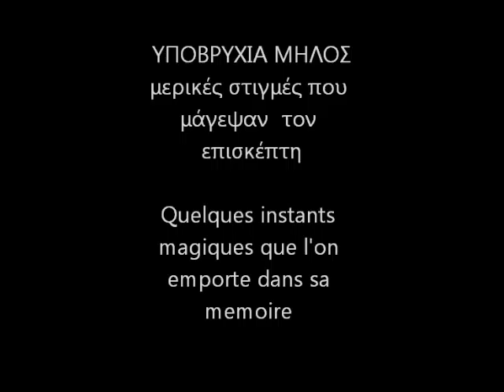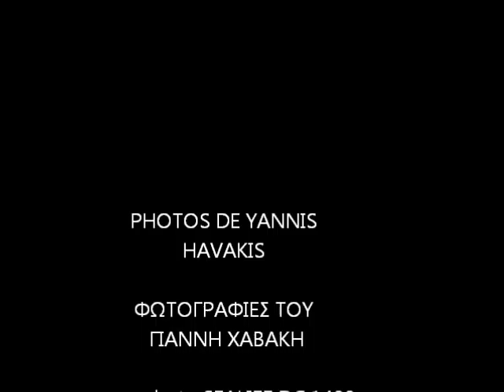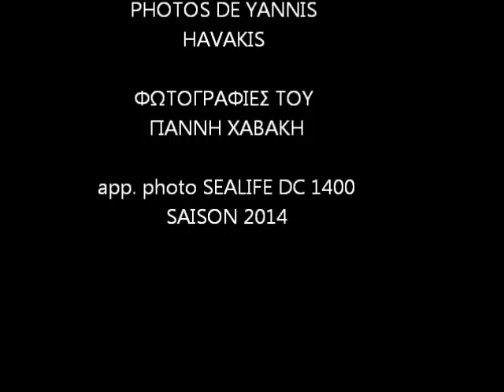photos Milos Diving 2014